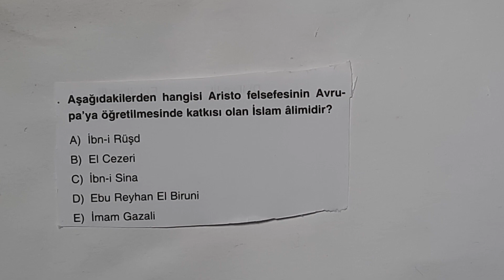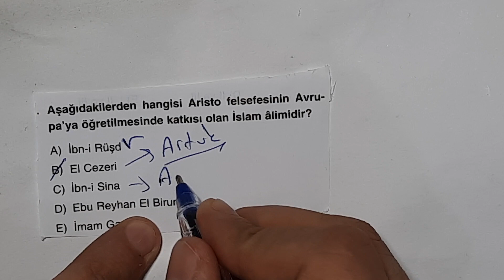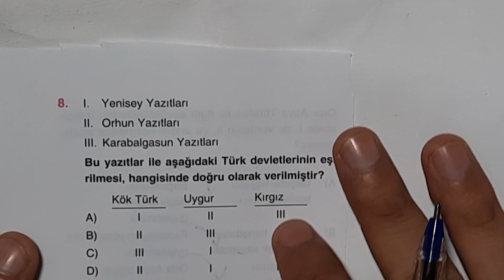Averroes - Ben Kimim? Seri-2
Ben Kimim serisi devam ediyor
Tyt Tarih
Ayt Tarih
Yks Tarih
Kpss Tarih
2022 Tayfa